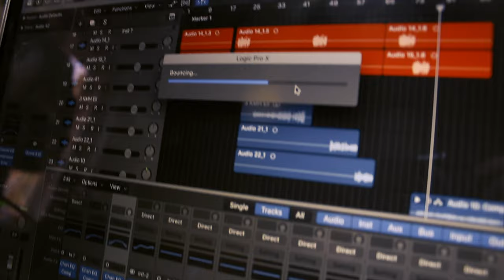Bobby Dixon - Intro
Fahrstuhlmukke Vol.1